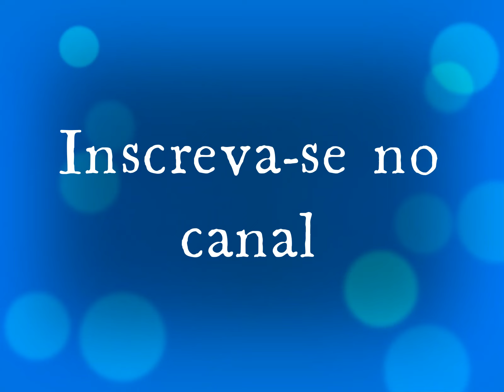[ Brincos Dourados ] Lindos Modelos de Brincos Dourados - Acessórios Femininos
Brincos Dourados - Lindos Modelos de Brincos Dourados - Lindas Inspirações de Acessórios Femininos !

Separamos semanalmente, lindos modelos de acessórios femininos para você que adora andar na moda, e gosta de acompanhar as tendências de acessórios e moda feminina.